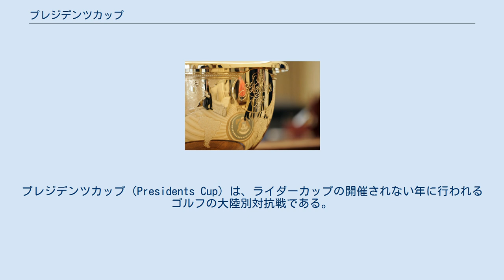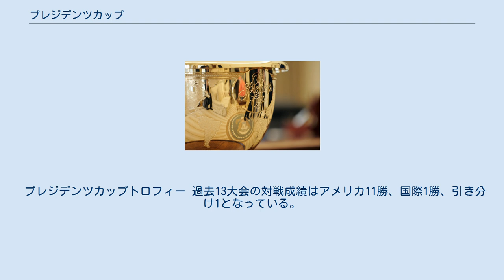プレジデンツカップ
プレジデンツカップ（Presidents Cup）は、ライダーカップの開催されない年に行われるゴルフの大陸別対抗戦である。
ライダーカップがアメリカPGAツアー代表チームとヨーロッパ出生選手のみに限定された大会であることから、ゴルファーの国際化にともなって、ヨーロッパ以外の国籍を持つ世界各地の有力選手たちが米国代表と戦える団体戦として考案されたものである。
第1回大会は1994年に開催された。
 2001年のライダーカップがアメリカ同時多発テロ事件の影響を受けて2002年に順延されたことを受けて、この大会も2002年の大会を2003年に延期して行われた。
以後それまでの西暦偶数年の開催から、奇数年に変更された。
その後2020年のライダーカップが新型コロナウイルス感染症の大流行の影響により2021年に順延されたことを受けて、この大会も2021年の大会を2022年に延期することが決定された。
以降は西暦偶数年の開催に戻る予定。
基本的なルールはライダーカップの仕組みに準じている。
 2003年の大会が両チーム同点で決着がつかず、優勝預かりになったことから、2005年の大会は前回と同じキャプテンで行った。
 大会の名誉会長は開催国の国家元首が務めることが慣例となっている。
 プレジデンツカップトロフィー 過去13大会の対戦成績はアメリカ11勝、国際1勝、引き分け1となっている。